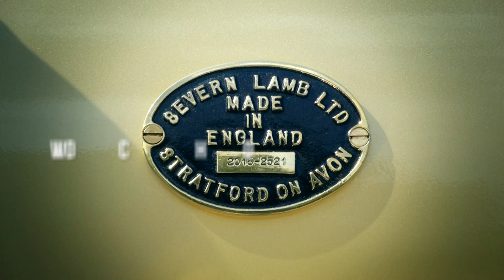Severn Lamb - Post Production Hot Go Park Jupiter Locomotive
This iconic and massive train is sure to awe every passenger no matter how old or young. With the power to haul as many as 320 passengers across its 4 coaches, this train exactly replicates the 19th century Mid-West American rolling stock. Built to modern certified standards, the train is reliable and easy to maintain.